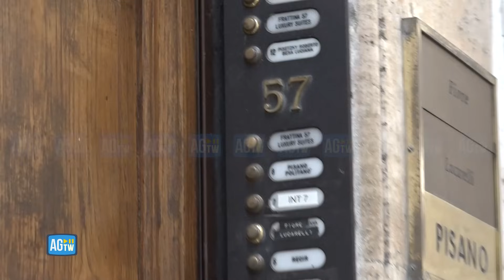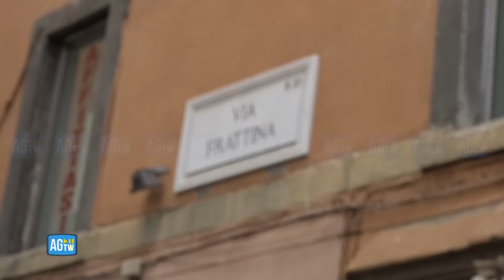Roma, cane precipita dal terzo piano su donna incinta, grave. I negozianti: «Siamo scioccati»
Una donna di 28 anni incinta è stata portata in codice rosso in ospedale dopo essere stata colpita da un cane precipitato da un palazzo. È accaduto a via Frattina, nel cuore di Roma, intorno alle 12. Per il cucciolo non c'è stato niente da fare. I negozianti della zona scioccati: «Era un cucciolo e la padrona un'ambientalista. Siamo scioccati»